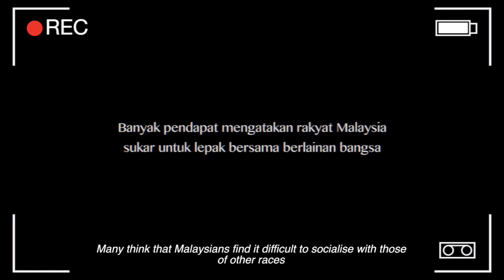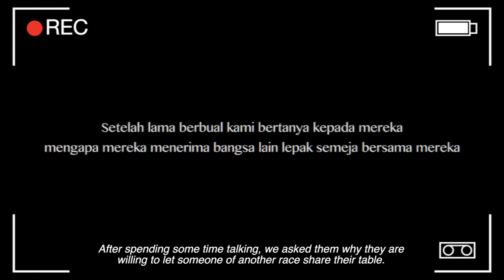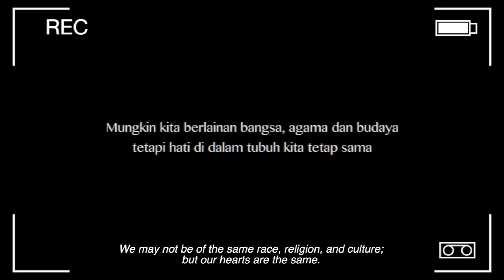Eksperimen Sosial - Lepak Bersama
Kami telah menjalankan satu eksperimen sosial bagi membuktikan kenyataan bahawa berlainan bangsa dan agama bukanlah penghalang untuk kita terus bersatu.

Kami di ERA fm mengucapkan Selamat Hari Kebangsaaan kepada seluruh rakyat Malaysia.